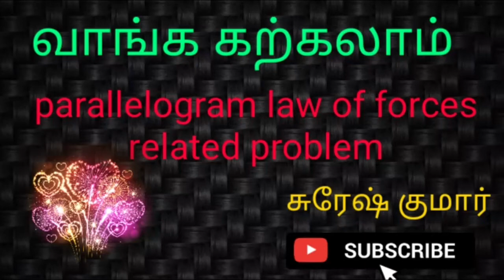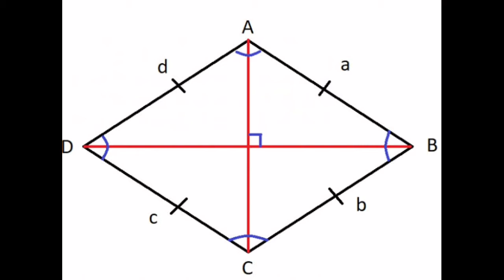#10 parallelogram law of forces related problem in tamil explanation